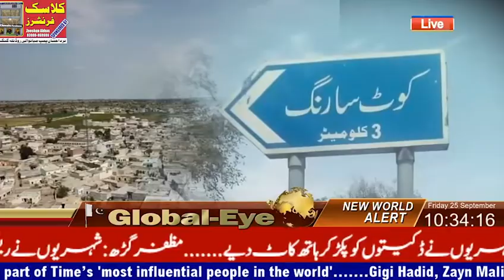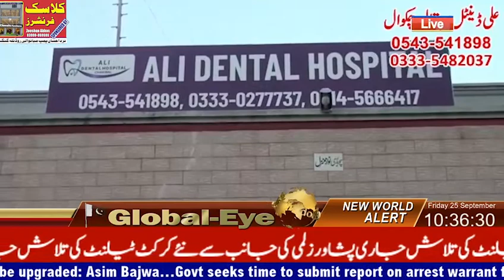news today 25-9